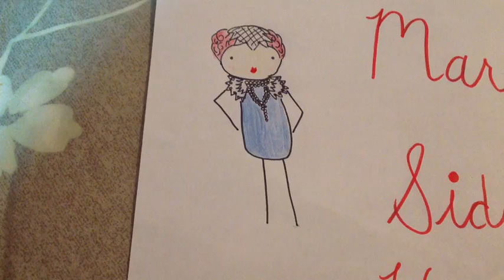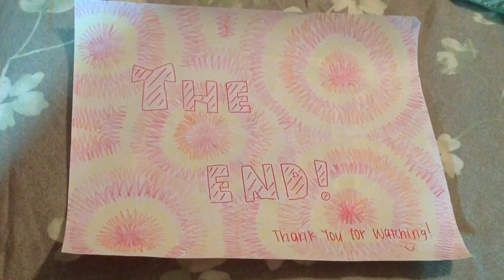Mary Sidney Herbert Shakespeare Conspiracy Project